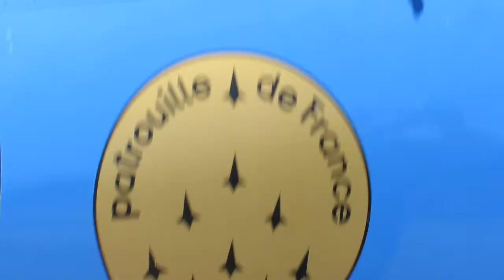Christophe Dubois, leader de la Patrouille de France, à Montoir-de-Bretagne